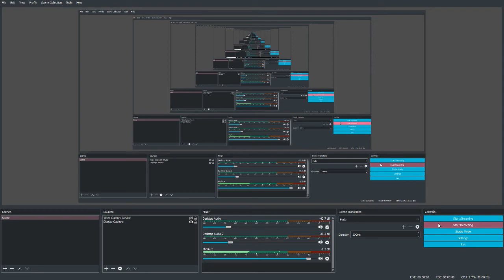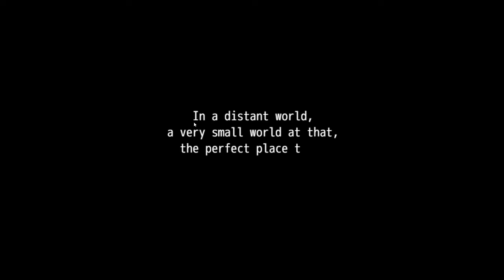NOW THEY ARE CUTE!!!! | Five Ventures With 39 #1